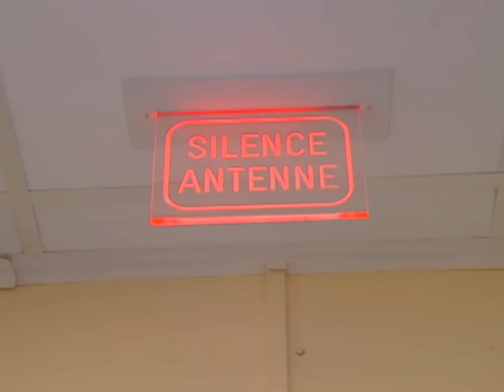Ça ne se passe pas comme prévu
Trouvons ensemble la définition du verbe Aimer